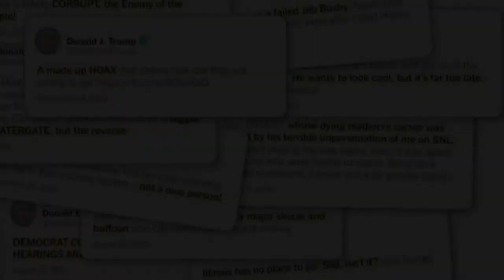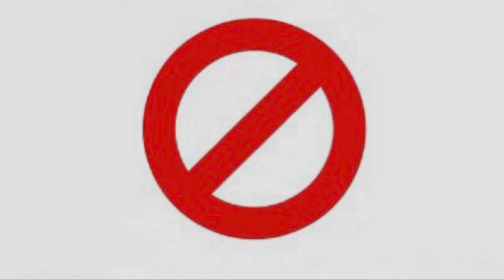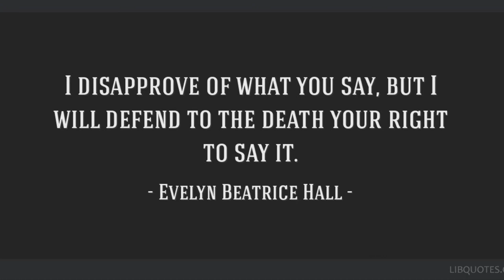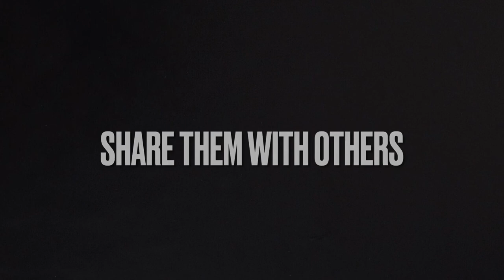marleenk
This film was made in the English class of the GSM, grades 8-10, topic: human rights.